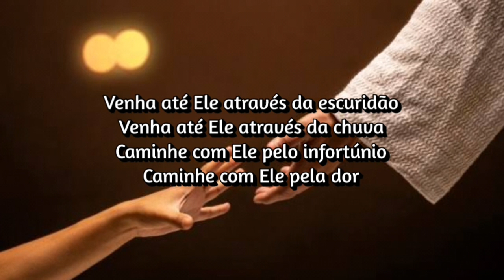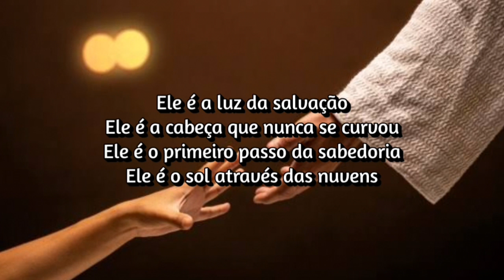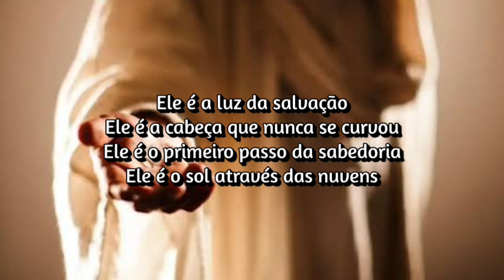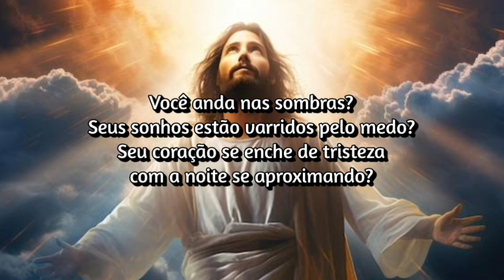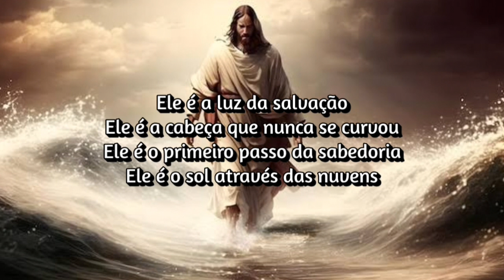Dion - Hymn To Him (Tradução / Legendado)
Dion - Hymn To Him

Lyrics

Do you walk in the shadows?
Are your dreams swept with fear?
Does your heart fill with sadness?
With night drawing near

Do you yearn for the moment?
When you'll be safe and warm
Do you search for the shelter?
From life's oncoming storms

Come to him through the darkness
Come to him through the rain
Walk with him from misfortune
Walk with him from the pain

He's the light of salvation
He's the head that's never bowed
He's the first step of wisdom
He's the sun through the clouds

Walk with him

If the winds of disaster
Have blown hard through your night
And the dreams you have cherished
Can't begin to take flight

Take his hand through the sunlight
Lift your head high above
Let your blood flow forever
With the warmth of his love

The head that's never bowed
He's the sun

The sun through the clouds
Walk with him (Walk with him)

Blend your life with his blessings
Drink the wine of tomorrow
Yesterday must be banished
With the seeds of your sorrow

With the night drawing near

From life's oncoming storm